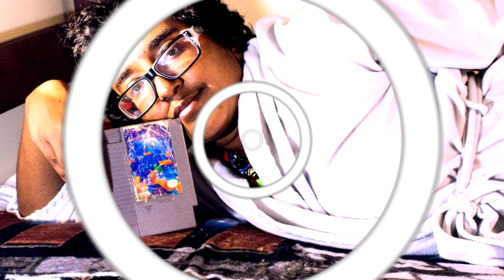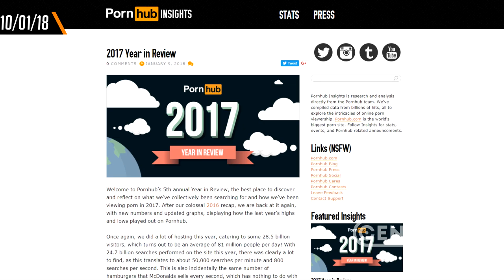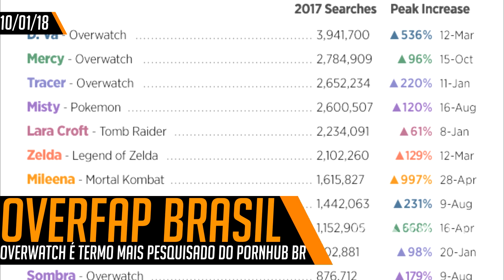OVERWATCH É Nª 1 EM BUSCAS DO PORNHUB E MULHER SE CASA COM TETRIS - CENTRAL POINT